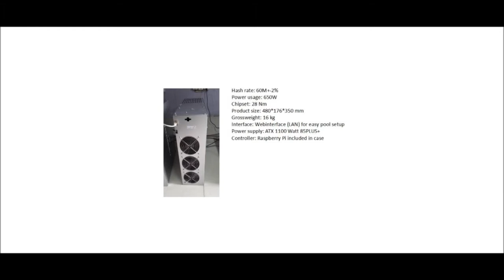Mining with ASICS - Easy2Mine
Become a fan and join the Bitcoin Revolution!